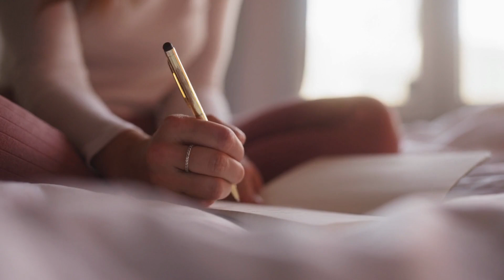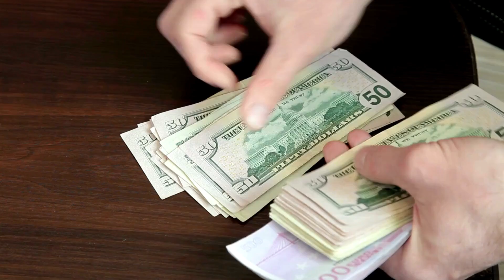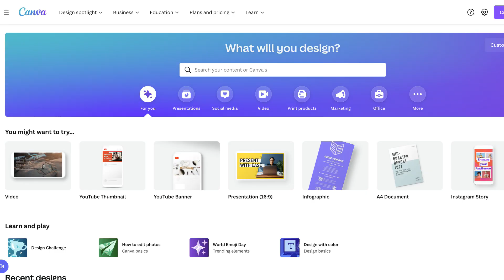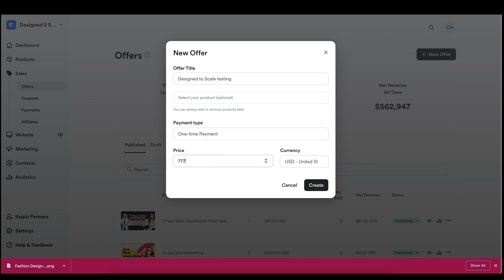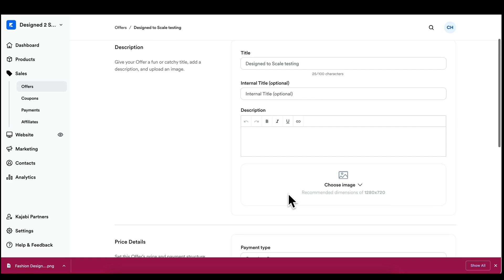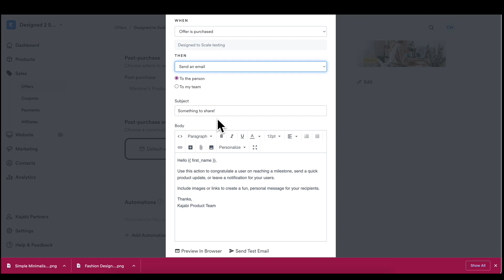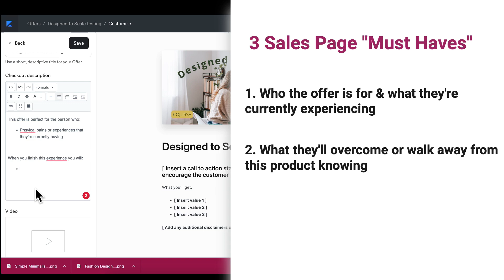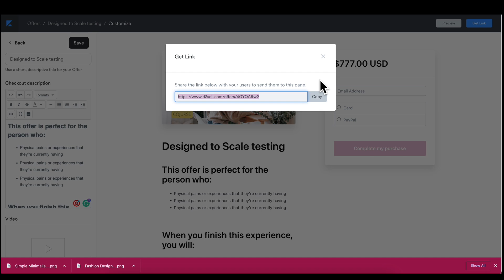Sell digital products EASILY - 2022 Kajabi Tutorial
When it comes to Selling Digital Products - setting up the tech can be the WORST. But everything changes once you learn how to create & sell digital products QUICKLY. In this video, I will walk you through step-by-step how to get set up to sell your product in 30 minutes or less using Kajabi!

00:00 Introduction
02:36 What You Need
03:58 Checkout Tutorial
11:25 Sales Page Tips
13:51 Recap